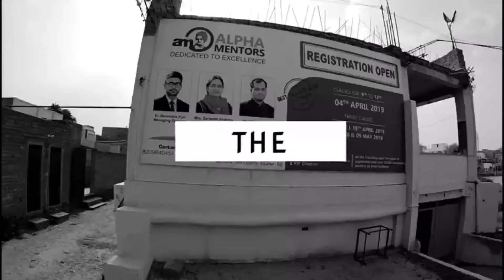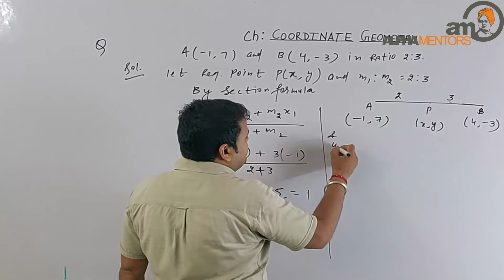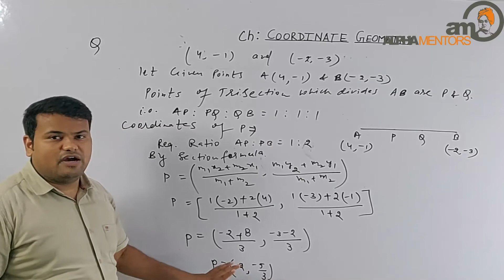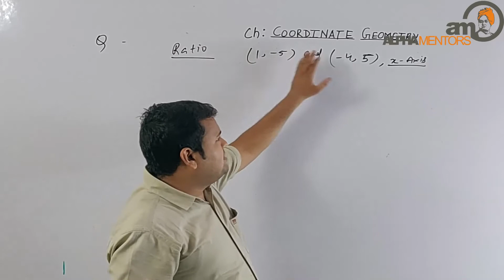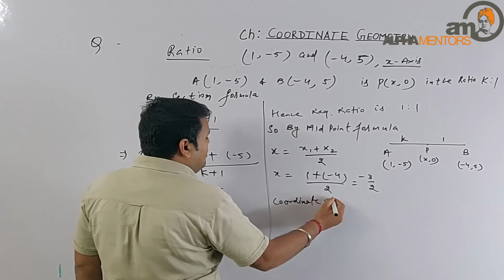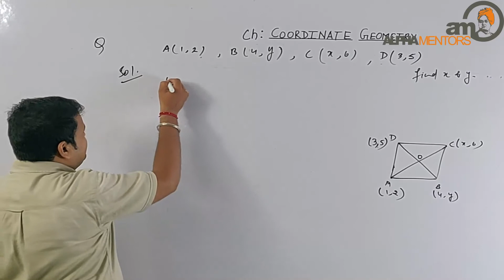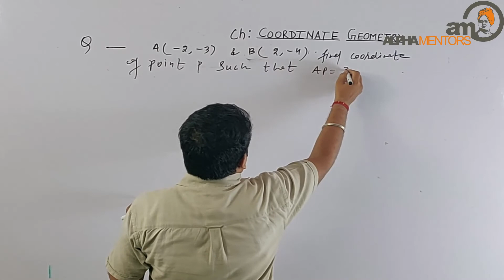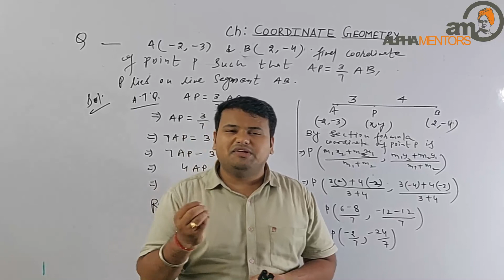Mathematics | Coordinate Geometry | Lecture - 4 | Class -10th | CBSE/RBSE | NTSE | OLYMPIAD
ALPHA MENTORS ONLINE CLASSES, Provides best quality video lectures, by experts,content in videos are specially designed as per online classes, Video Lecture methods are truely inspired by traditional classes, which will help students to get actual ambience of real classroom. *How to Join 'ALPHA MENTORS ONLINE CLASSES'* :-
Step :-4 After Completion Registration You will be added in ALPHA MENTORS ONLINE CLASSES Private Group,where you will receive assignments,sheets,notes,timetable.